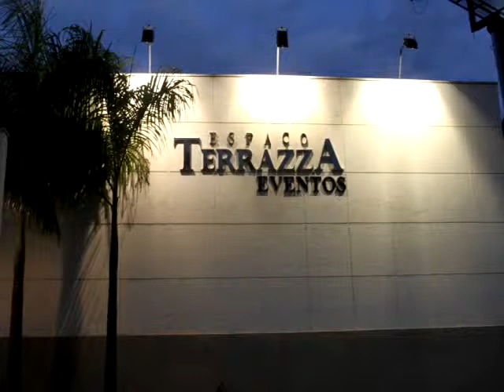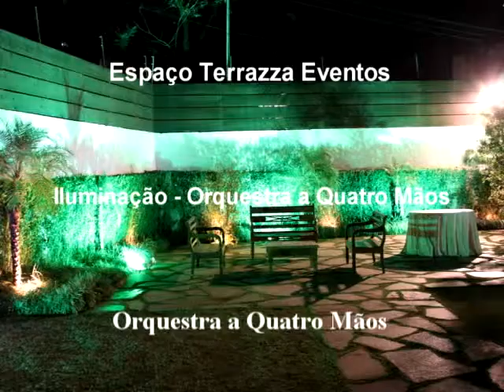0F Accidentrly in Love Sherk inst Espaco Terraza A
Filmes Orquestra a Quatro Mãos & Dj´s Company incluindo bandas.  Casamentos, festas e eventos em geral. Campinas - SP e região.